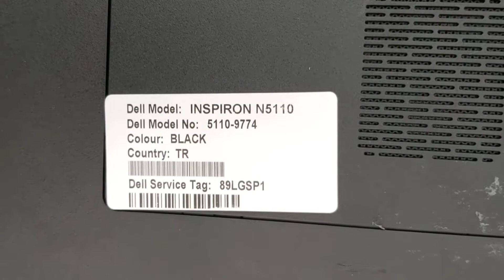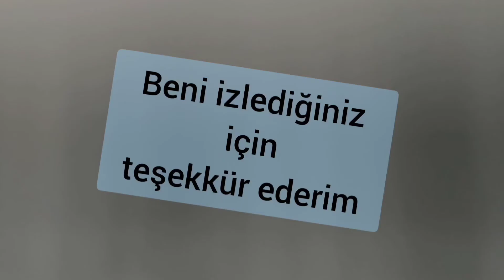DELL laptop haddisk değişimi